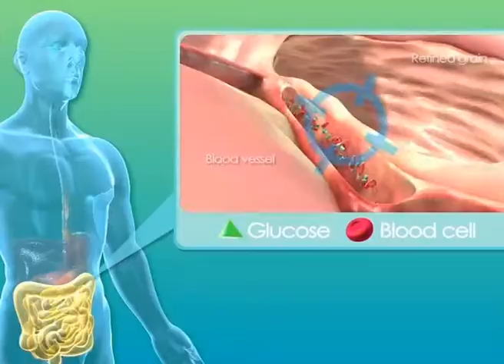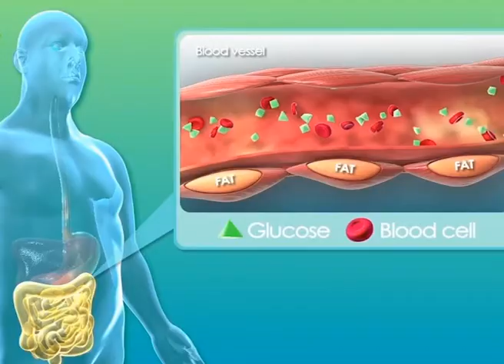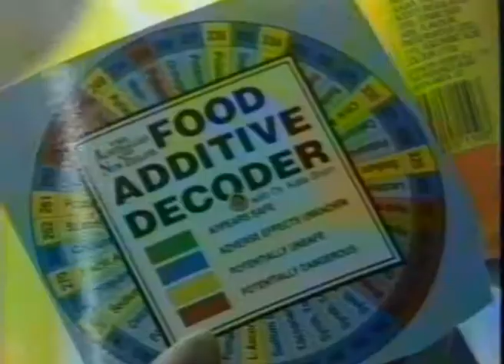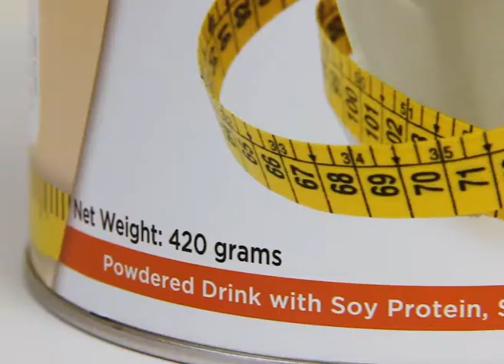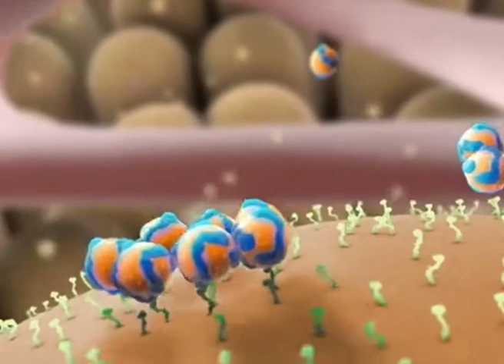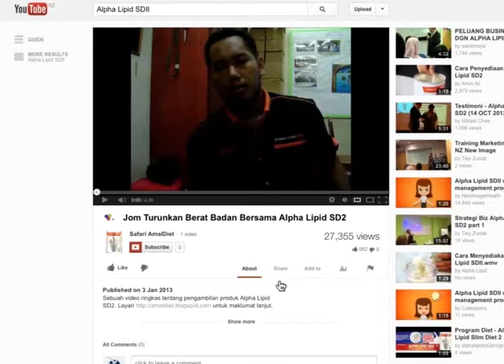Alpha Lipid SDII Informational Product Video